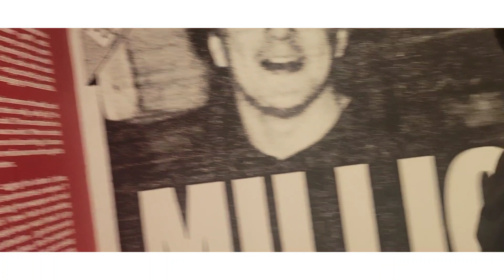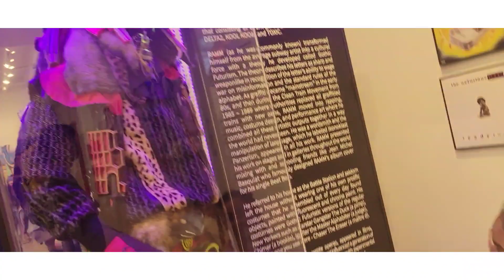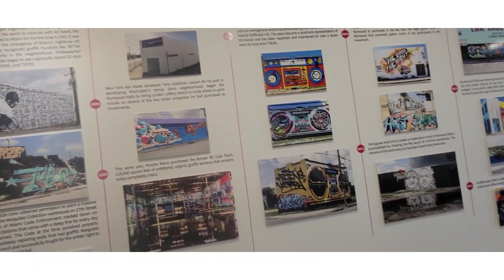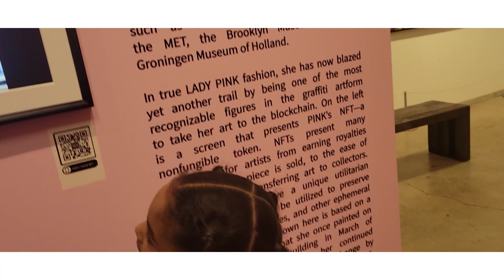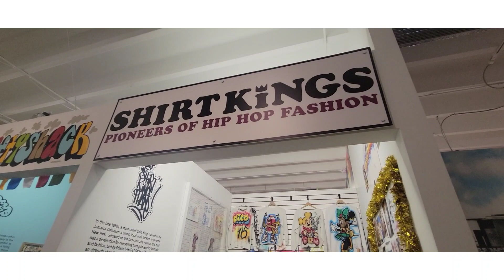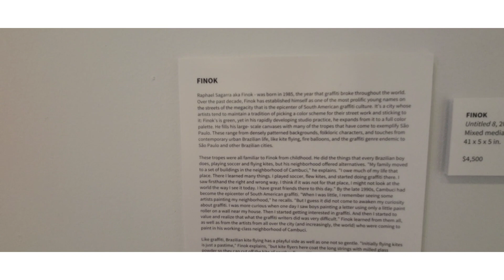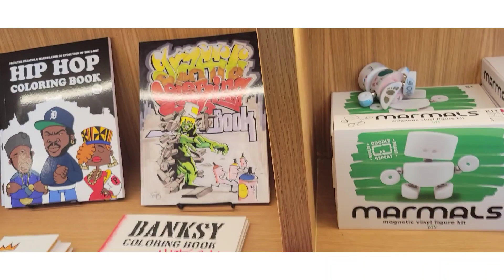Miami GRAFFITI Museum Tour. So Much Fun. A must Visit.